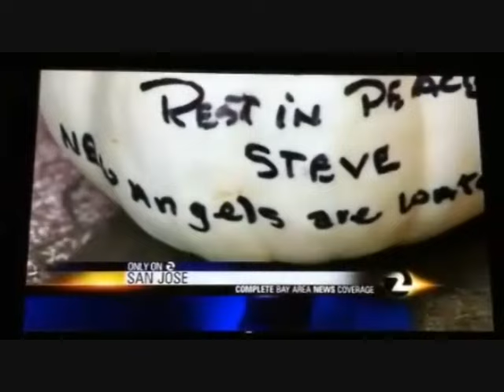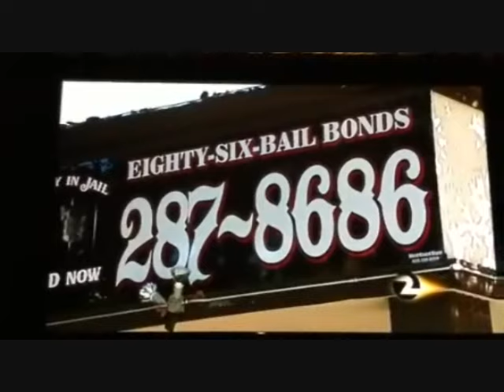Steve Tausan, Hells Angel R.I.P.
Goodbye, San Jose Steve.